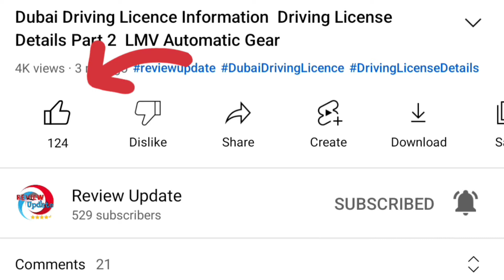Dubai Aane s Pahle? | Jobs in Dubai | Dubai Jobs for Indians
jobs in dubai | jobs in dubai 2022 | dubai jobs for indians | dubai jobs | jobs in dubai for indians | it jobs in dubai